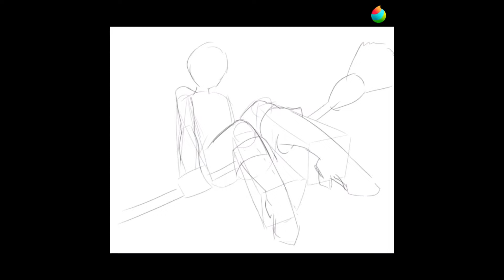Biddi and Bokor vtuber duo fanart.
A Halloween fanart of Biddi and Bokor.
Song: LemKuuja - November
This video is made for fun, not for profit.